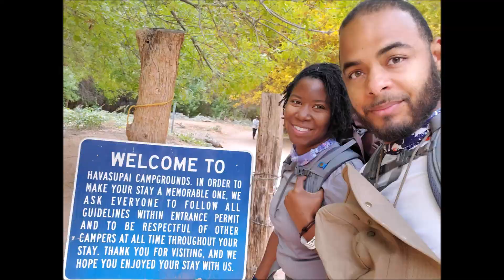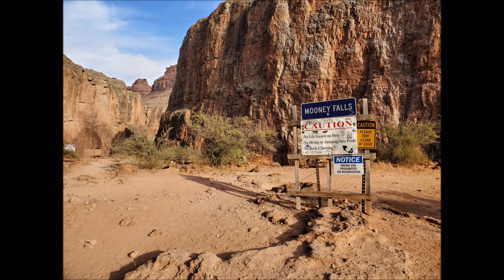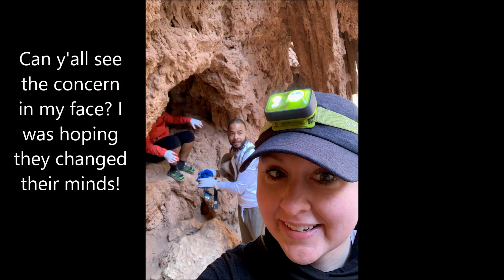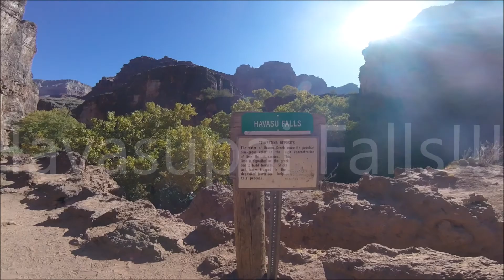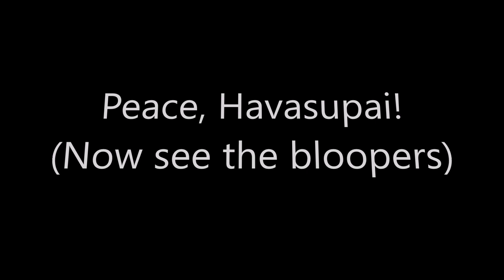Havasupai Trip - Extended Version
November 14-17th we embarked on the biggest adventure of our life... besides our marriage. We drove 4.5 hours from Phoenix to the Grand Canyon. From there, we began our 12-mile hike down sandy, rocky switchbacks and through other rough terrains. Roughly 5hrs later we arrived at the beautiful, unique Havasupai reservation. Watch our experience as we camped and visited 4 turquoise waterfalls over our 4-day, 3-night stay.